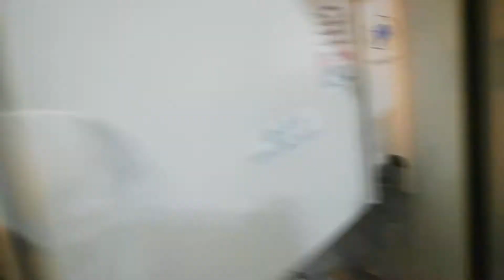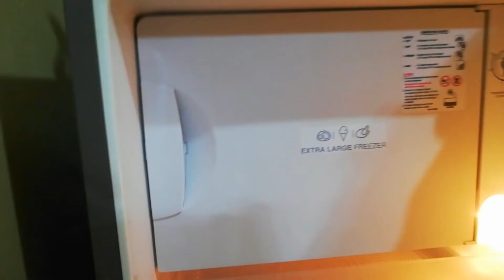dailyvlogs ourhome@tinyapartment/Yehey! May tubig at kuryente narin sa wakas!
Hello'sarah's friends.. 😊
Godbless! 🙏🇮🇹
Loveyouall! 💋❤️
Si'Sarah2019 Mercurio